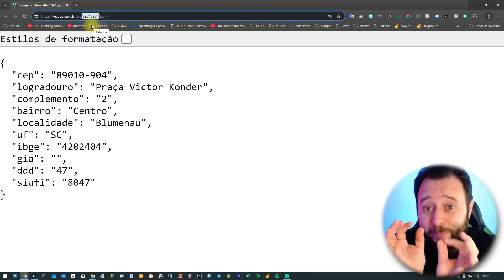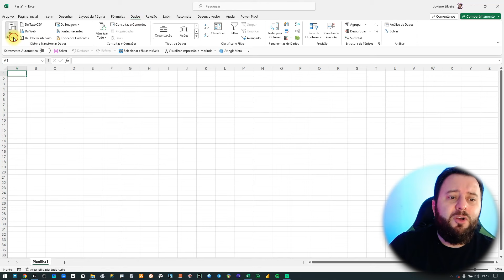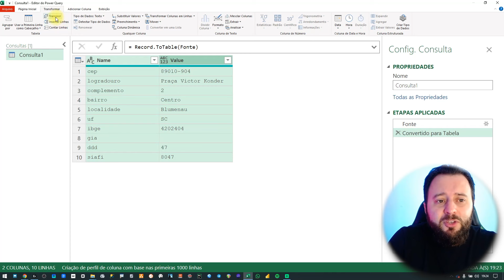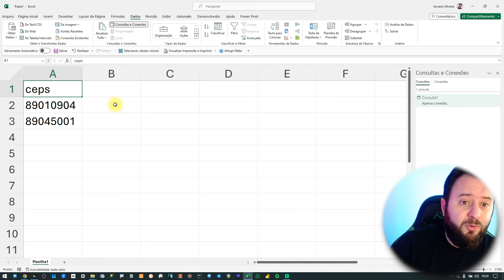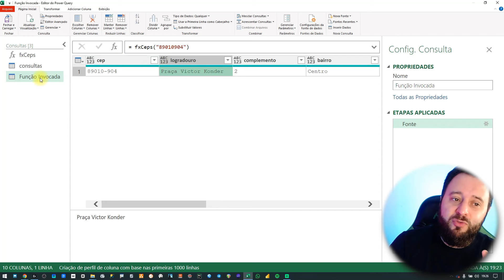Consulta API no Power BI e Excel com Power Query [ para iniciantes ]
Aprenda a fazer consulta a API com Power Query do Power BI e do Excel.

Vamos explorar nesse exemplo uma API de consulta de CEP, capaz de fazer consulta de uma lista de CEPS, e para isso vamos usar uma função personalizada.

Nesse artigo contem o LINK para o vídeo de consulta API com KEY [ bearer ]
📣 VISITE NOSSA PÁGINA PARA CONHECER 👇
👩‍🎓 FORMAÇÃO POWER QUERY 2.0 [Pacote mais de 15 CURSOS]
🆓 Curso gratuito de Power Query, Python, Webscraping e mais!
🎬 ROTEIRO
00:00 Apresentação
00:14 O que é e como funciona uma API
03:00 Como invocar uma API no Power Query
05:25 Convertendo uma chamada de API em uma função personalizada no Power Query
06:49 Dominando o consumo de dados de API com Power Query
07:45 Considerações Finais